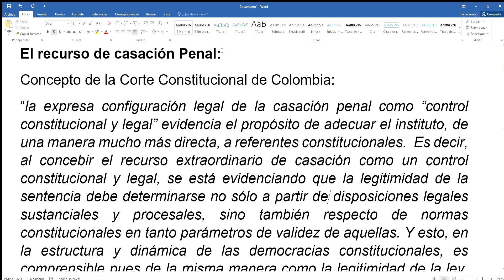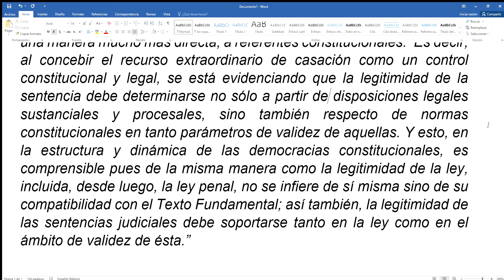El recurso de casación Penal para la Corte Constitucional en Colombia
El recurso de casación Penal:
Concepto de la Corte Constitucional de Colombia:
“la expresa configuración legal de la casación penal como “control constitucional y legal” evidencia el propósito de adecuar el instituto, de una manera mucho más directa, a referentes constitucionales.  Es decir, al concebir el recurso extraordinario de casación como un control constitucional y legal, se está evidenciando que la legitimidad de la sentencia debe determinarse no sólo a partir de disposiciones legales sustanciales y procesales, sino también respecto de normas constitucionales en tanto parámetros de validez de aquellas. Y esto, en la estructura y dinámica de las democracias constitucionales, es comprensible pues de la misma manera como la legitimidad de la ley, incluida, desde luego, la ley penal, no se infiere de sí misma sino de su compatibilidad con el Texto Fundamental; así también, la legitimidad de las sentencias judiciales debe soportarse tanto en la ley como en el ámbito de validez de ésta.”